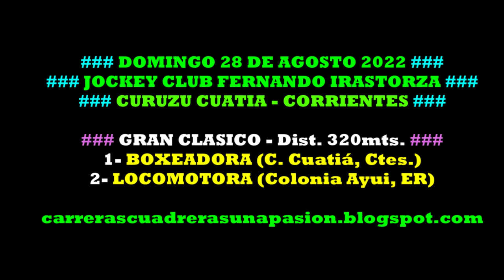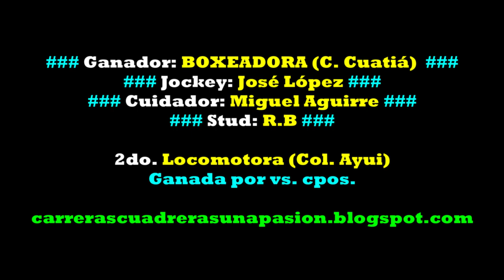BOXEADORA, C. Cuatiá, Ctes. (28/08/2022), CLASICO 320mts.